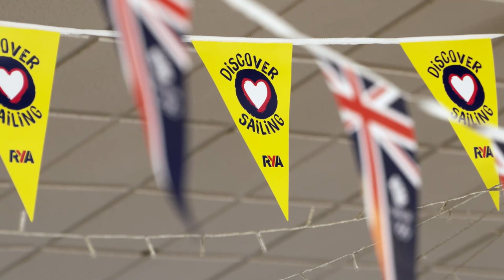Giles Scott's parents 'relieved' after he wins sailing gold - Tokyo 2020 Olympics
Interviews with Giles Scott's parents John and Ros after he won gold in the men’s Finn. Also includes an interview with double Olympic gold medallist Sarah Webb. They were watching at the National Sailing Academy in Weymouth,

Courtesy of Royal Yachting Association